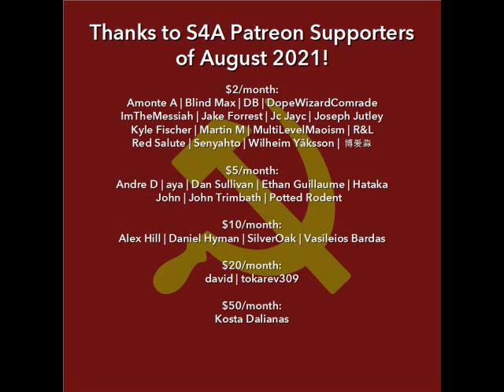"The China-USSR Unification Is a Fundamental Necessity..." (1974) by Posadas. Audiobook + Discussion